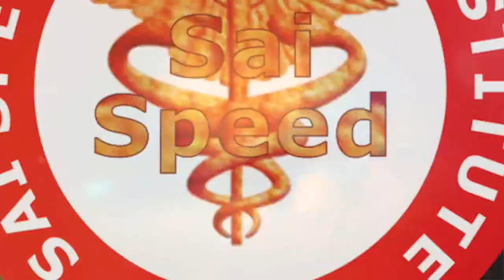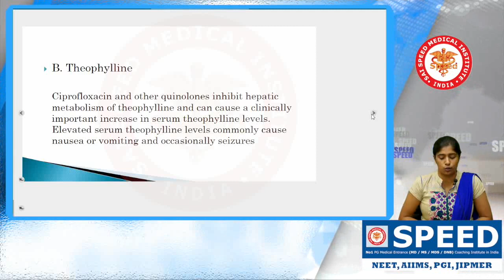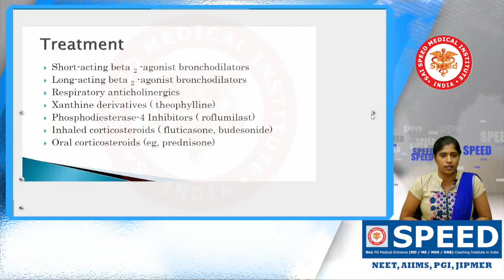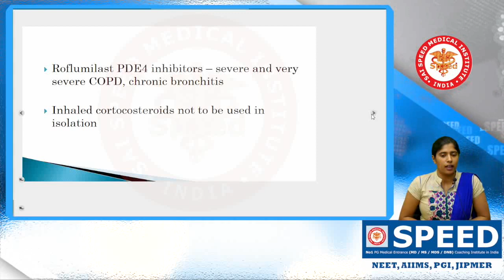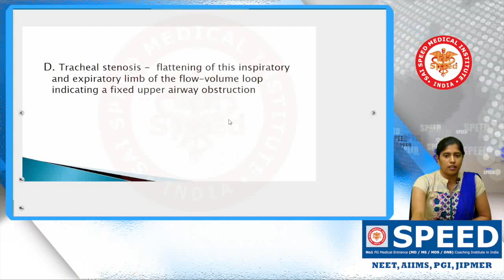NEET SS 2018 - DM - COPD